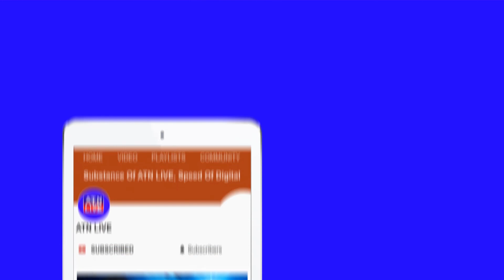लड़कियों का भविष्य खतरे में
बेटी बचाओ बेटी पढ़ाओ योजना खोखली
विभिन्न मांगों को लेकर शिक्षकों की हड़ताल जारी
परिजन और लड़कियां दोनों बेबस